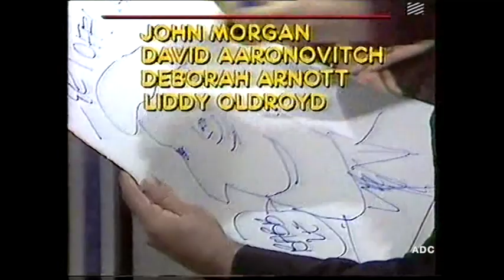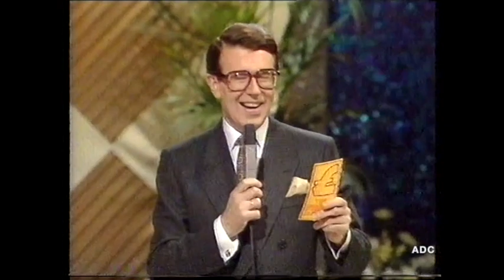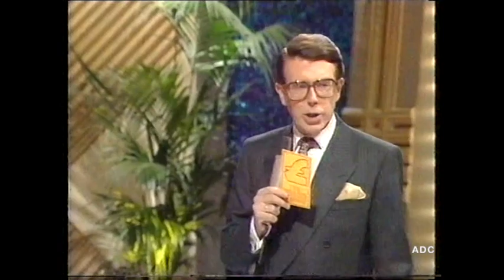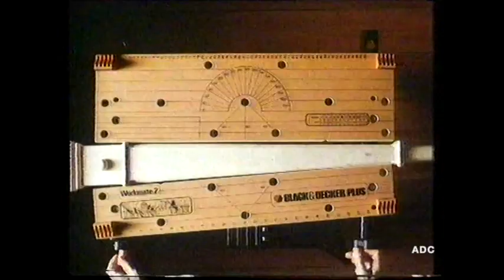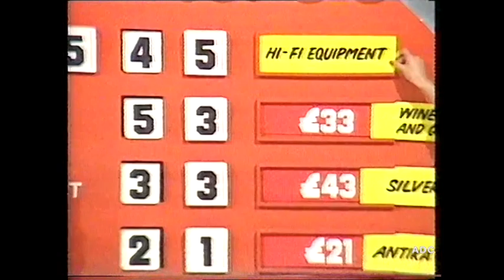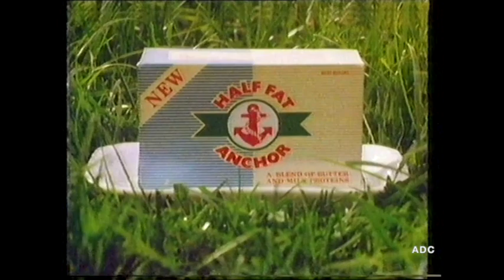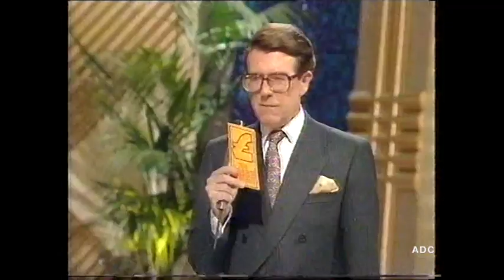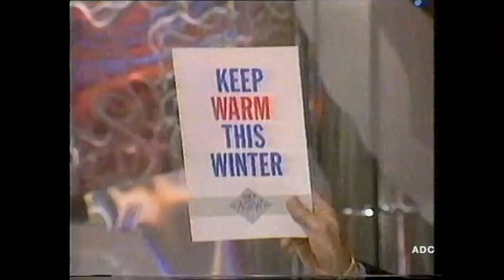LWT trailers, adverts, links announcer Ruth Anders & The Price is Right 4th December 1987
LWT 4th December 1987
End of 6 O'clock Show.
LWT Christmas Trailer.
Adverts.
Trailer for "The Bretts"
The Price is Right Full episode Central Production + 2 advert breaks.
LWT Saturday Night trailer.
LWT slide for "The Bretts"
Adverts.
LWT Action.
LWT link announcer Ruth Anders
Titles "The Bretts" Central Production.